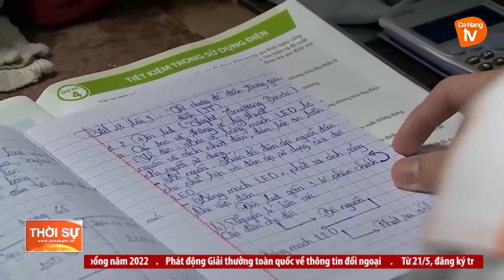NHỮNG NGƯỜI MẸ "ĐỠ ĐẦU" MANG QUÂN HÀM CÔNG AN